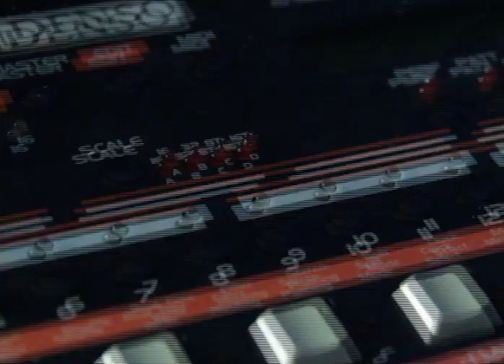[[DeltaProcess]] Video Mapping -- Notte bianca Modena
Mapping interattivo per la Notte Bianca a Modena.